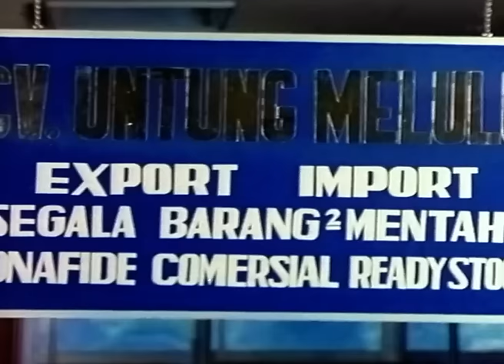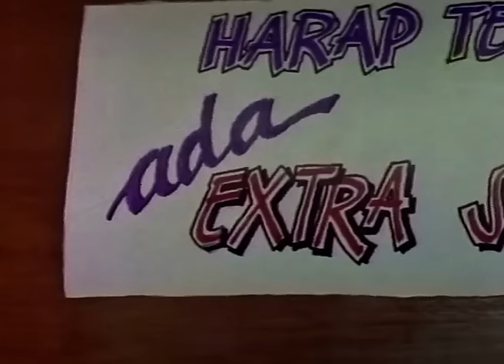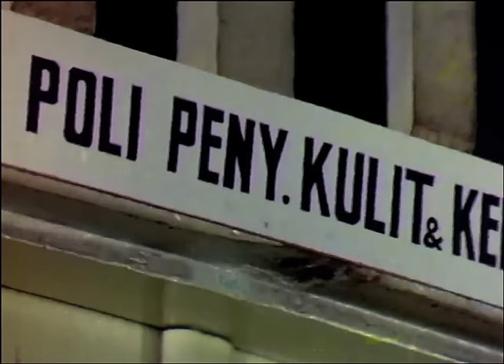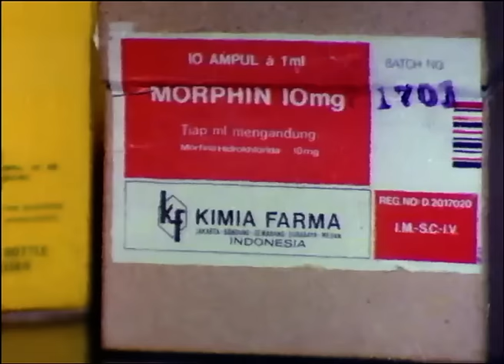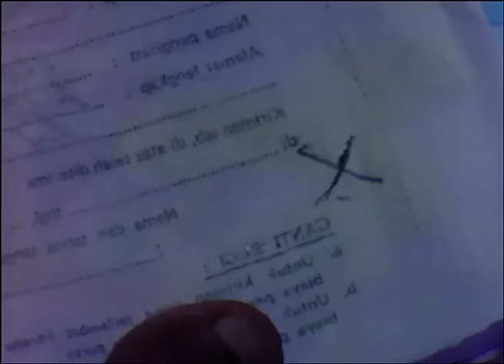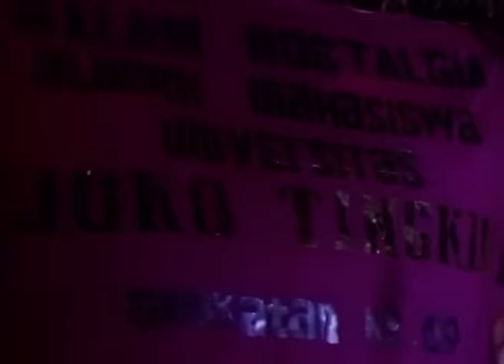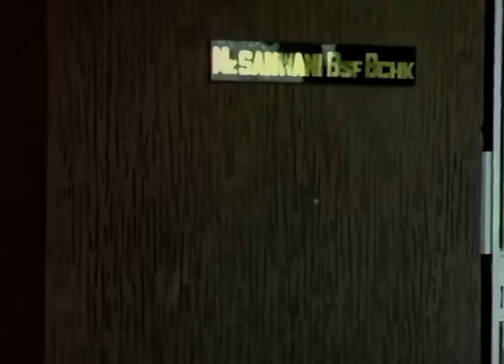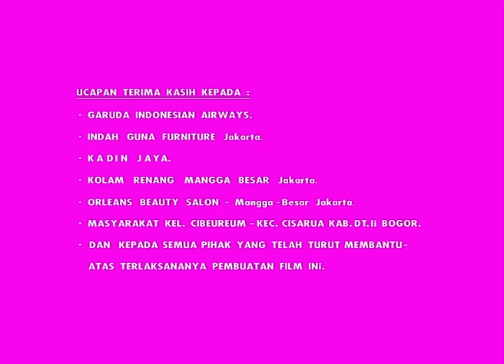Full Movie I Gee Eer Gede Rasa I Warkop Dono Kasino Indro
Film ini berkisah tentang Slamet dan Poltak yang ikut dengan keluarga Sanwani disini Slamet dan Poltak juga ikut membantu dalam rumah Sanwani. Sanwani memiliki adik yang bernama Tiwi yang menyukai Paijo, seorang dokter. Tiwi ternyata juga menjadi rebutan oleh Slamet dan Poltak. Dalam perjalanan film diketahui bahwa Sanwani akan menikahi Sarah pacarnya. Sementara Tiwi tidak jadi menikah dengan Paijo, karena Paijo telah dijodohkan dengan kedua orang tuanya.